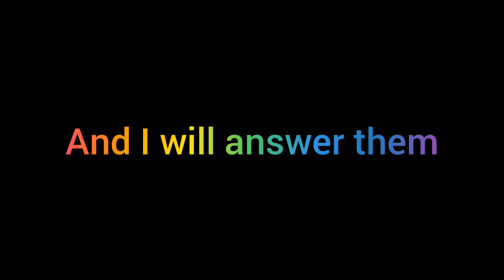I'm back 😈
I'm going Live on YouTube at 4:00 come join me ask some questions and I'll answer them if you'll like ☺